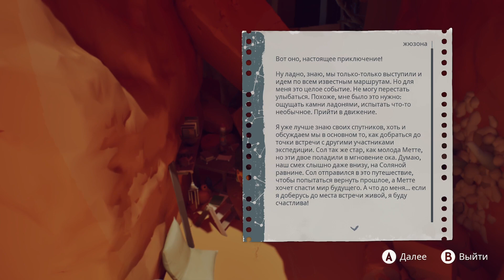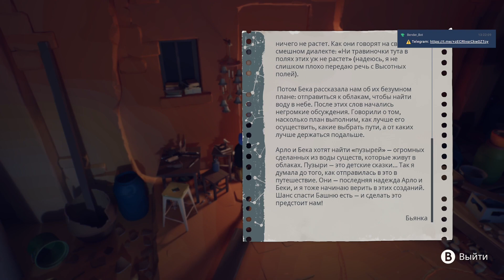Jusant #3. Солнцестояние, часть I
Наслаждайтесь медитативной атмосферой в игре-головоломке о скалолазании. Взберитесь на неизмеримо высокую башню и поднимитесь на новые высоты вместе со своим спутником!

По мере того, как вы уходите всё выше и оттачиваете свои навыки, вам придется выяснить, как лучше всего использовать имеющиеся в вашем распоряжении инструменты, чтобы добраться туда, куда вы хотите. Исследуйте альтернативные пути, чтобы найти подсказки о том, что здесь произошло.